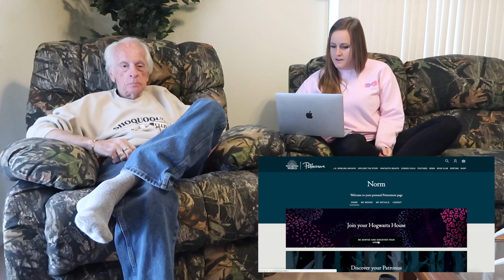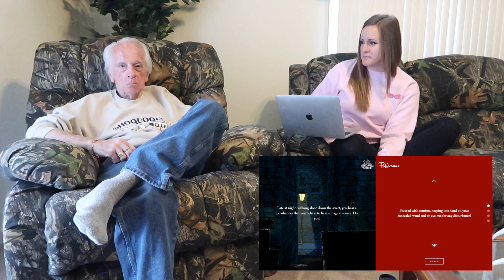Grandpa Takes the Pottermore House Sorting Quiz!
Grandpa Norm takes the Pottermore Hogwarts House Sorting Quiz! What house will hilarious and ornery Grandpa Norm get sorted into- Ravenclaw, Gryffindor, Hufflepuff, or Slytherin?

🦉WANT TO SEND OWL POST? 💌
Simply Potter